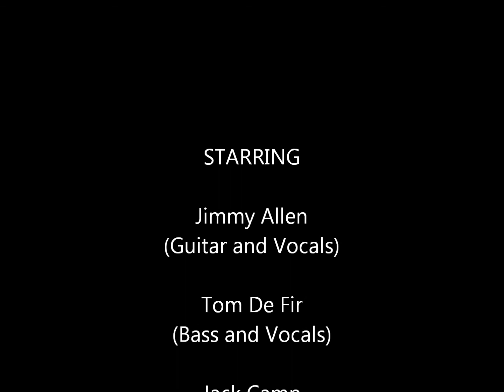Robert Palmer - Bad Case of Lovin You (covered by ROCKFOOT)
Virginia Beach's own ROCKFOOT playing Bad Case of Lovin You by Robert Palmer at Sneeky Pete's on 11/2/12. Enjoy!

ROCKFOOT does not own any of the music performed in this video.